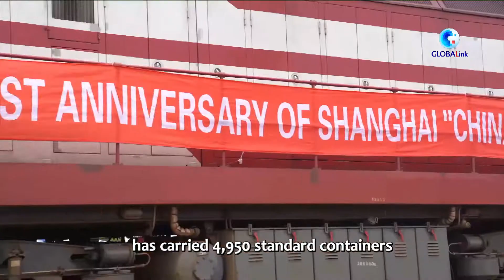Shanghai luncurkan kereta barang China-Eropa ke-50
SHANGHAI, Kereta barang China-Eropa "Shanghai Express" ke-50 resmi berangkat dari Shanghai pada Rabu (28/9), satu tahun setelah kereta tersebut pertama kali diluncurkan.

Mengangkut 50 peti kemas berisi suku cadang mobil, suku cadang mekanis, produk keramik, dan barang-barang lainnya, kereta tersebut akan melakukan perjalanan ke barat dari Shanghai menuju Hamburg dan Duisburg, Jerman.

Kereta barang China-Eropa dari Shanghai mengangkut 4.950 peti kemas standar dengan nilai lebih dari 1,6 miliar yuan (1 yuan = Rp2.115) dalam setahun terakhir.